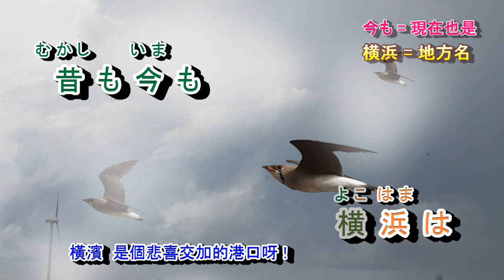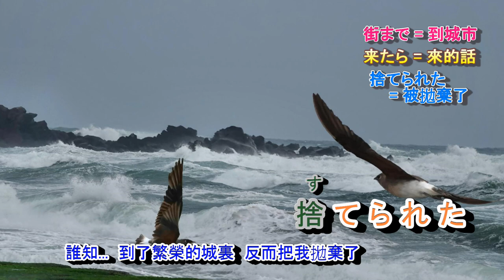港のカラス あさみちゆき 字義版